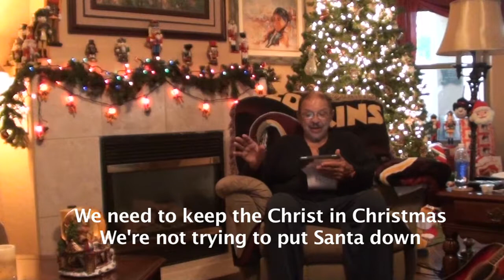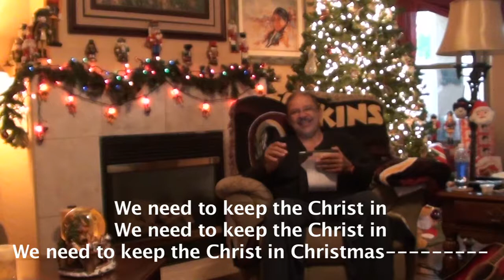Keep the Christ in Christmas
I wrote this song because I think to often we feel that we need to enjoys Christmas in either a Christian way or a Secular we and forget that both ways have Merit!  So I wanted to write a song that emphasizes that the day is celebrated primarily due to the birth of our Savior Jesus Christ however Christians can still enjoy all of the secular activities that Christmas brings so long as we never forget to keep the Christ in Christmas.

Unfortunately I cannot play any musical instrument very well or even read music very well.  So I decided to sing it acapella  - Merry Christmas to all and always Keep the Christ in Christmas.